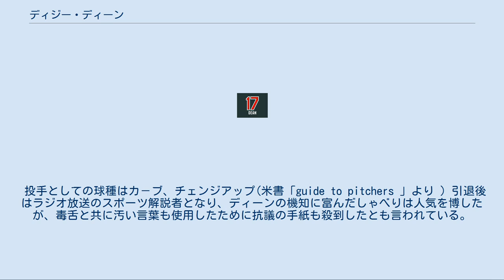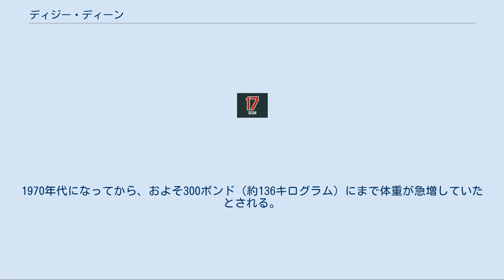ディジー・ディーン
ジェイ・ハンナ・'ディジー'・ディーン（Jay Hanna "Dizzy" Dean, 1910年1月16日 - 1974年7月17日）は、1930年代に活躍したアメリカ・メジャーリーグの野球選手。
アーカンソー州ルーカス生まれ。
「ガスハウス・ギャング」と呼ばれた1930年代カージナルスのエースで、ナショナルリーグにおける最後の30勝投手である。
 1930年にセントルイス・カージナルスに入団、2年後の1932年に本格的なデビューを果たす。
ディーンは持ち前の剛速球で、この年18勝15敗、リーグ最多の191の三振を奪う活躍をした。
翌年の1933年には20勝18敗、更に1934年には50試合に登板して30勝の大台を達成した。
なお、ナショナルリーグではディーン以後30勝を達成した投手はおらず、アメリカンリーグにおいても、1968年、デトロイト・タイガースのデニー・マクレインが31勝を挙げたのみである。
このシーズン前に同じチームに在籍していた弟のポール・ディーンと「2人で45勝する」と大言したが、ポールは19勝を記録したので、2人合わせて49勝に達した。
デトロイト・タイガースとのワールドシリーズでは3試合に登板して2勝を挙げる大活躍で、この年のMVPに選ばれた。
なおこのワールドシリーズでは、ディーンは第4戦に代走として出場、併殺を阻止しようとして送球する内野手の前に立ちはだかり、頭にボールを受けて昏倒した。
普段からビッグマウスで知られていたので、頭を狙って送球したのでは、との噂も飛び交った。
ディーンは翌1935年も190の奪三振を記録し、1932年から4年連続でリーグの最多奪三振投手になっている。
 しかし、1937年に出場したオールスターゲームでクリーブランド・インディアンスの強打者アール・アベリルと対戦、アベリルの放った強烈なライナーを受けて足の親指を骨折してしまう。
ディーンは足の痛みをかばうように投球フォームを変えて投げ続けようとしたが、そのために右腕の故障を招いてしまい、それまでの剛速球が投げられなくなってしまった。
この年の登板数はそれまでの約半分の27試合にとどまり（13勝10敗）、翌1938年、1対3のトレードでシカゴ・カブスに移籍した。
カブス移籍後は登板数はさらに減り、1941年のシーズンを最後に現役を引退するが、まだ31歳だった。
 投手としての球種はカ－ブ、チェンジアップ(米書「guide to pitchers 」より ) 引退後はラジオ放送のスポーツ解説者となり、ディーンの機知に富んだしゃべりは人気を博したが、毒舌と共に汚い言葉も使用したために抗議の手紙も殺到したとも言われている。
セントルイス・ブラウンズの中継放送を担当していた1947年に、突如1試合だけブラウンズの投手として現役復帰する。
これは試合中継の最中に、あまりに不甲斐ないブラウンズ投手陣に対し「俺が投げた方がマシだ」と口走ってしまったことがきっかけだった。
この登板では4回を投げて被安打3、無失点に抑えている。
その後1960年代後半まで解説者活動をしていたという。
 1953年に記者投票によりアメリカ野球殿堂入り選手に選出された。
 1974年7月17日に心臓発作のためネバダ州にて64歳で死去。
1970年代になってから、およそ300ポンド（約136キログラム）にまで体重が急増していたとされる。
 ディーンの背番号「17」。
 セントルイス･カージナルスの永久欠番に1974年指定。
 古巣カージナルスは、ディーンの訃報とともに同1974年、ディーンの背番号「17」を永久欠番に指定している。
没後、スポーツキャスターとしての功績も評価され、2006年にはフォード・フリック賞の候補に名前が挙がった。
 　 ^ a b c 伊東一雄『メジャー・リーグ紳士録』ベースボール・マガジン社、1997年、98-99頁。
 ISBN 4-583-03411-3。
 ^ カージナルスが1932年に背番号を導入して、最初に「17」をつけたのはディーンだった。